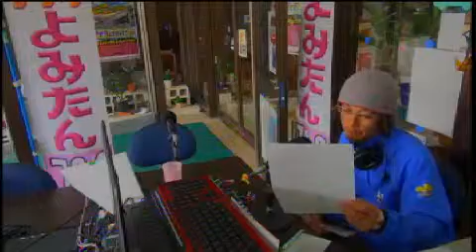2015年3月27日金観光情報番組よみたんラジオ ナビゲーター：まさや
365日 毎朝９時〜10時 オンエア！
沖縄県中部の【読谷村】は魅力が満載！
びっくりするほど、ローカルでコアな話題をお届け♪
“あなたの旅にひと味加えましょ♪”
ナビゲーター：まさや&あやみ

FMよみたん　地上波78.6Mhz
Ustream動画配信中★